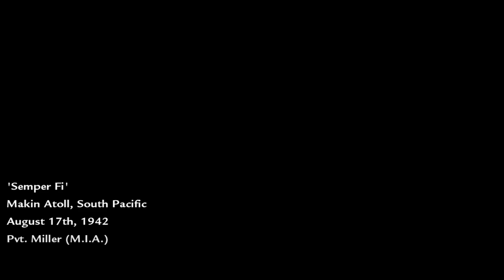Call of Duty World at War 2 Person Coop With Gizmo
Missions Harden

Semper Fi
Little Resistance
Hard Landing

Steam Games